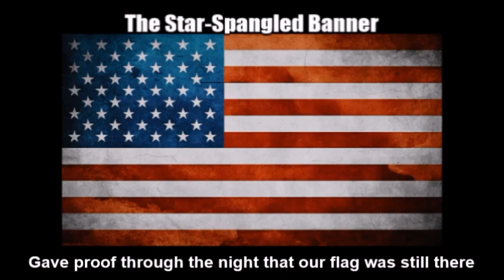National Anthems of the United States and Taiwan (Nightcore Medley)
This is a Nightcore medley mix of the national anthems of the United States ("The Star-Spangled Banner") and Taiwan ("National Anthem of the Republic of China / 中華民國國歌") that I combined from the previous uploads of individual videos while including audio that I edited on Audacity by speeding up the audio. As a disclaimer I am still showing respect of each of the two anthems while I wrote down the original English and Chinese texts at the bottom so you can sing along with it. I just think this medley remix I made sounds great and liked the way it turned out.

TAGS INCLUDED: National Anthem, United States, Taiwan, Nightcore, Medley, Lyrics (Website Category)